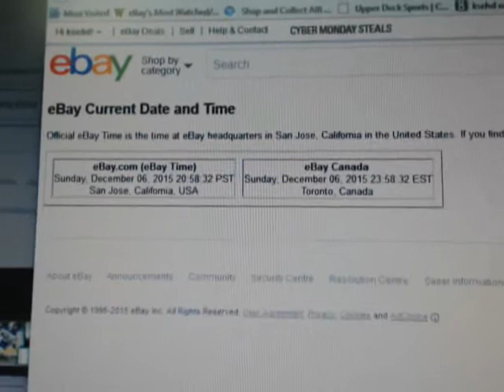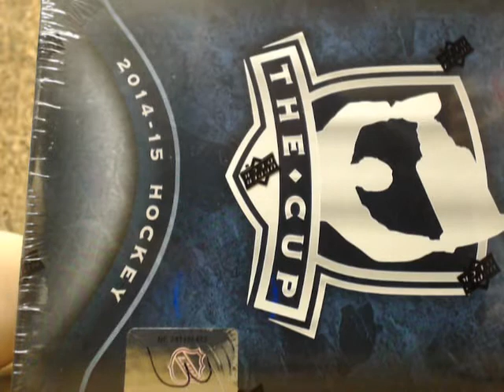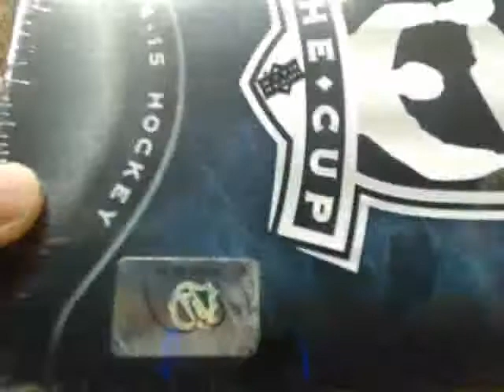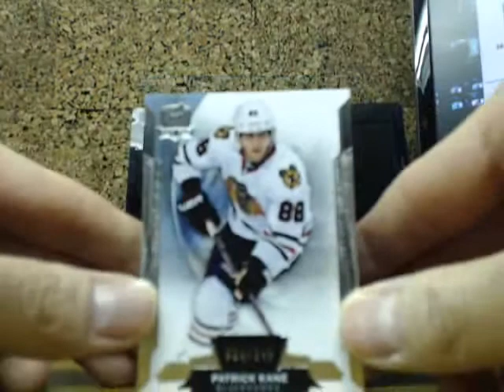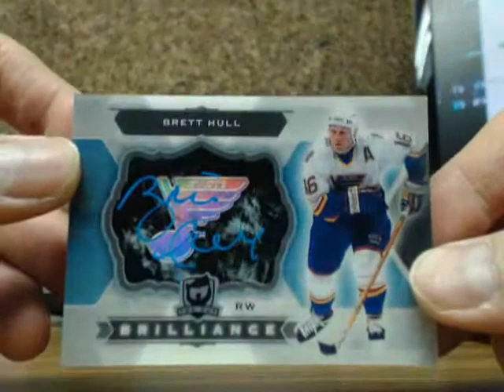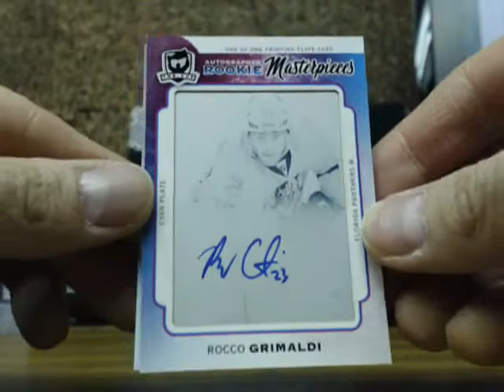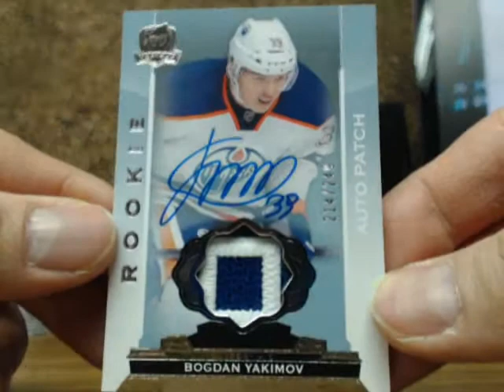SINGLE Box Break #1019: 14-15 Upper Deck UD THE CUP SET NHL HOCKEY